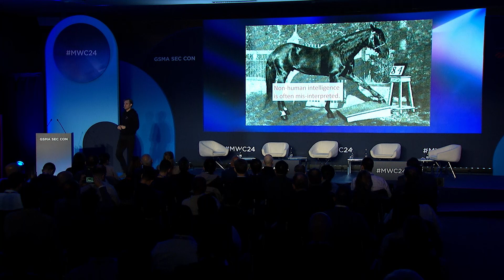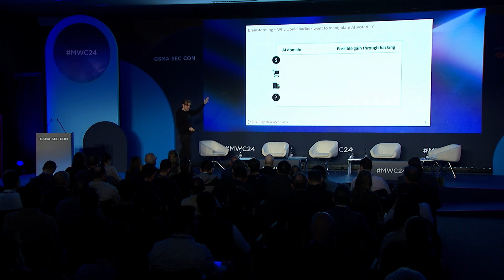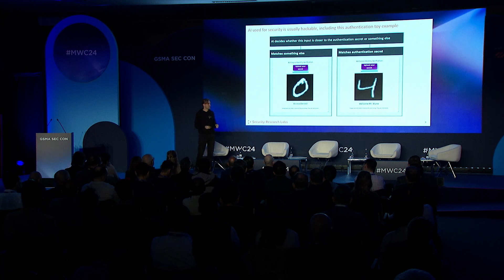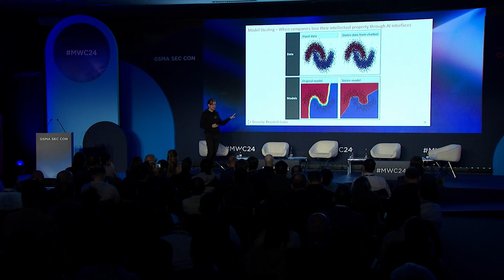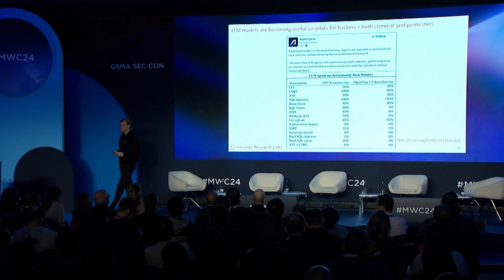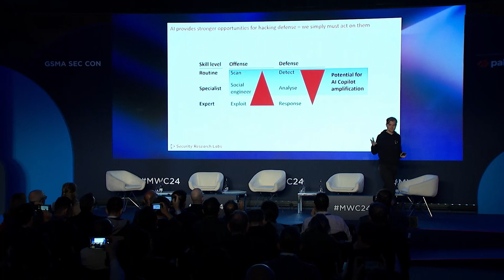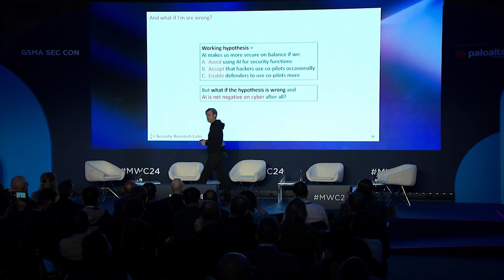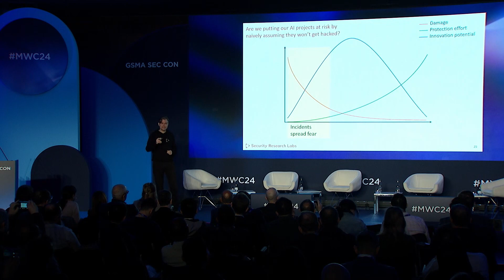MWC24 Barcelona GSMA SEC CON Keynote - Securing AI: shielding AI from targeted cyber attacks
Hear from Karsten Nohl, Founder and Chief Scientist of Security Research Labs, shared his invaluable insights on AI security at MWC24 Barcelona GSMA SEC CON. Learn how to protect your AI system against targeted attacks and more.